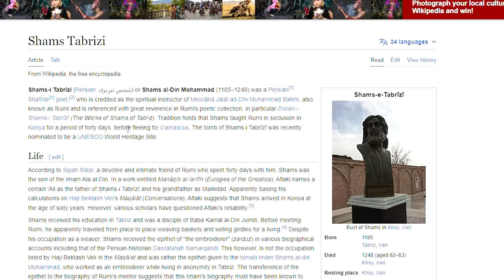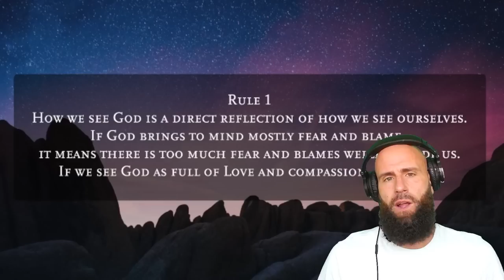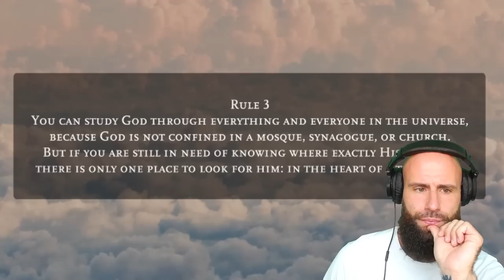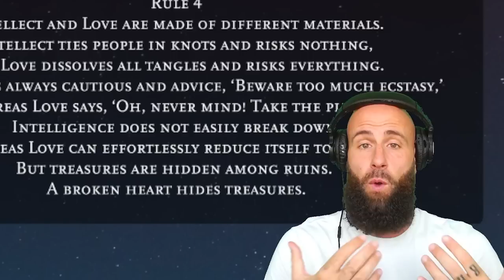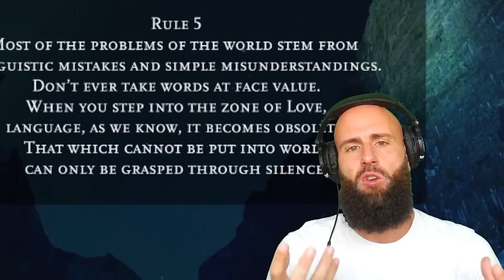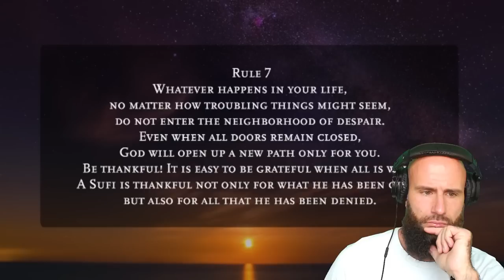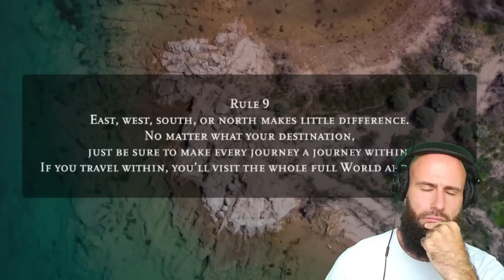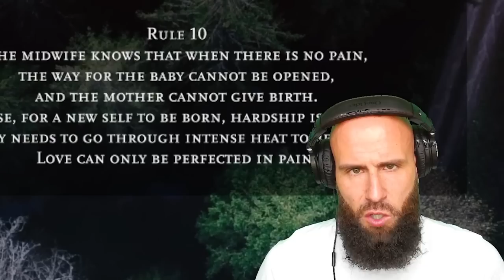Rumi's Teacher's Rules of Love Will Change Your Life! (THIS IS DEEP! - Shamz Tabrizi)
Shams Tabrizi, the legendary Sufi mystic and spiritual teacher of Rumi, left behind a powerful legacy that continues to inspire people all over the world. In this video, we explore his famous "40 Rules of Love" and how they can transform your life and relationships.

From "Love is not selective" to "The path to the Truth is a journey of love, not of intellect," these rules are a guide to living a life filled with love, compassion, and inner peace. Whether you're struggling with self-doubt, heartbreak, or just looking to deepen your spiritual practice, Shams Tabrizi's teachings offer a roadmap to living a more fulfilling life.

Join us as we delve into these powerful lessons and learn how to apply them in your daily life. Don't miss out on this transformative journey of love and self-discovery!

God bless!